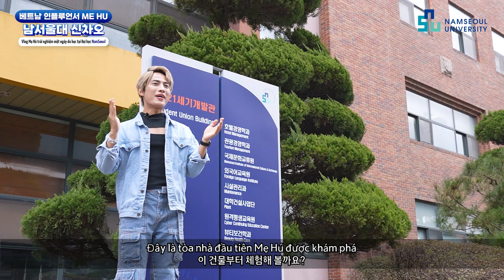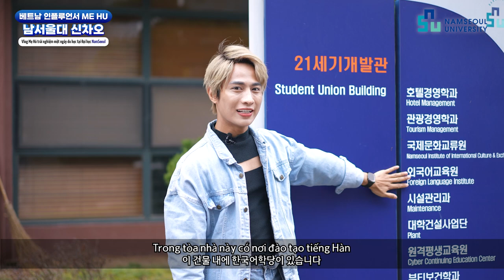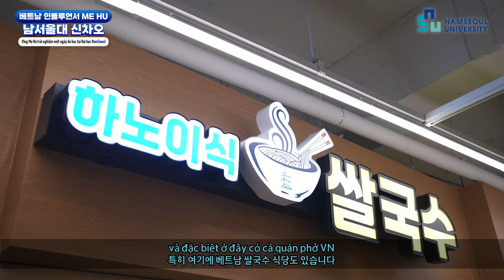Vlog Mẹ Hú trải nghiệm một ngày du học tại Đại học NamSeoul 베트남 인플루언서 Mẹ Hú, 남서울대 신차오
Vlog Mẹ Hú trải nghiệm một ngày du học tại Đại học NamSeoul
Hãy kiểm tra ngay bây giờ !
베트남 인플루언서 Mẹ Hú의 남서울대 유학 체험 Vlog

⏲ 타임라인 ⏲
00:00 Cổng chính trường đại học NamSeoul 남서울대 정문
00:17 Khuôn viên trường đại học NamSeoul 남서울대 캠퍼스
00:53 Trung tâm đào tạo ngoại ngữ trường đại học NamSeoul 남서울대 외국어교육원
01:36 Lớp học make up và chuyên ngành chăm sóc sắc đẹp 뷰티보건학과 메이크업 수업
03:43 Lớp học về chăm sóc sắc đẹp và tóc 뷰티보건학과 헤어 수업
04:24 Trung tâm phúc lợi sinh viên trường đại học NamSeoul 남서울대 학생복지회관
05:02 Phỏng vấn giáo sư ViệtNam 베트남 교수님과 인터뷰
05:45 Thư viện Đại học NamSeoul 남서울대 도서관
06:21 Trung tâm trải nghiệm platform tương lai của trường đại học NamSeoul 남서울대 미래플랫폼 체험관
06:34 Nhà thi đấu trường Đại học NamSeoul 남서울대 체육관
07:21 Sự nghiệp sau khi tốt nghiệp Đại học NamSeoul 남서울대 졸업 후 진로
07:47 Hỗ trợ xin việc cho sinh viên quốc tế tại Đại học NamSeoul 남서울대 유학생 취업 지원
08:24 Cảm nghĩ về trải nghiệm du học tại trường đại học NamSeoul 남서울대 유학 체험 소감